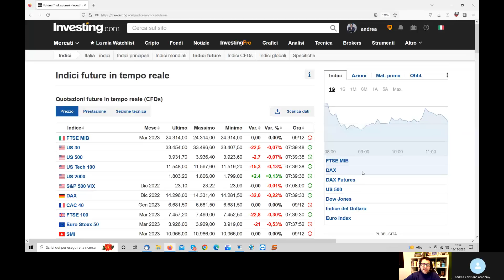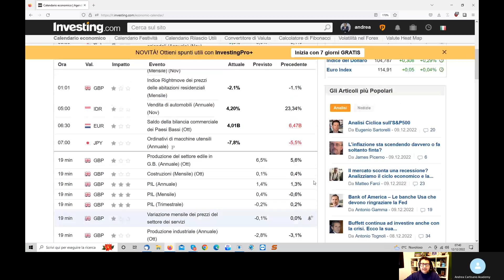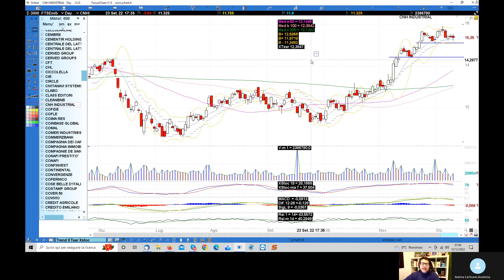Preapertura Piazza Affari del 12.12.2022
Pillola di preapertura dove mi sono occupato di Eni,Leonardo,Unicredit,Tod's,Telecom,Intesa,Banco Bpm,Enel,Snam e Cnhi